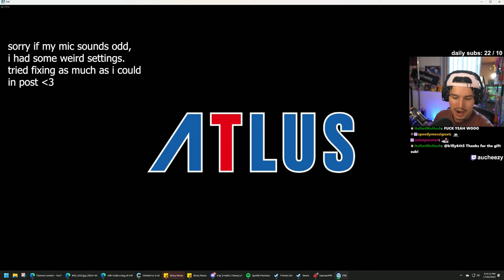Origins of Tartarus & Yukari's Father 🤔 (Persona 3 Reload - Part 9 - 1440p | PC)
Timestamps:
0:00 INTRO
2:05 School and Suemitsu Social Link
13:15 Studying with Mitsuru and Akihiko
17:12 School and Movies
23:50 Studying with Yukari and Fuuka
27:02 School and more Suemitsu Social Link
34:50 LORE LORE LORE MUST WATCH ABOUT THE ACCIDENT TEN YEARS AGO
45:15 and I'm getting scammed
47:40 Akihiko and Aragaki Lore
49:51 Mitsuru has a job for Fuuka
52:17 Junpei is conflicted LORE
53:33 Letter to Yukari LORE
55:20 Feeding a cat
1:00:00 E-DATING HOORAY
1:02:00 Hitting the night club and chilling